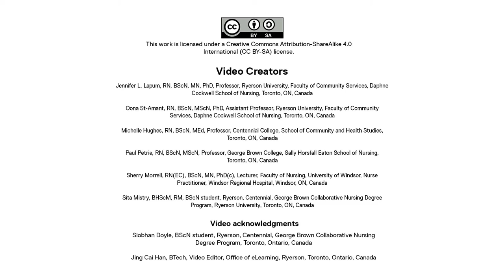Nursing OER: Health Assessment - PQRST (Errors)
Video demonstrating ineffective use of the PQRSTU mnemonic for client assessment.